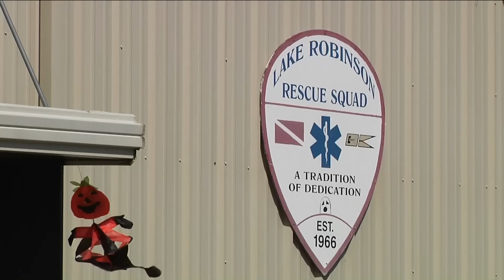Questions surround death of Hartsville football player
The death of an 18-year-old Hartsville High School football player has some questioning why the sequence of events happened the way they did.